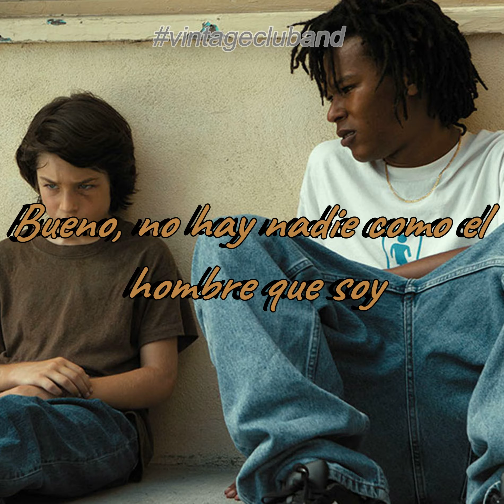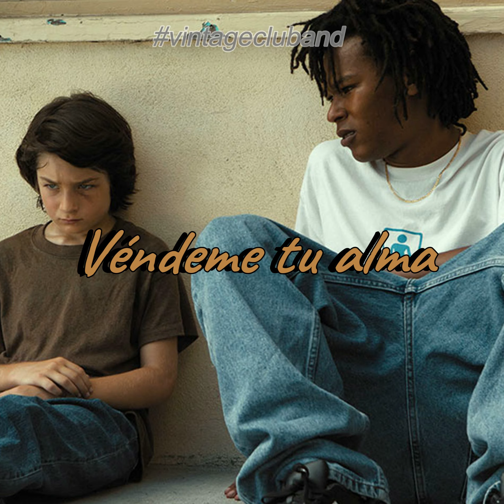Gary Glitter - I'M THE LEADER OF THE GANG (SUB ESPAÑOL) // Vintage CLUBAND [TEMP. 1]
"I'm the Leader of the Gang (I Am!)" is a song by English glam rock singer Gary Glitter, written by Glitter with Mike Leander and produced by Mike Leander. It was Glitter's first number-one single on the UK Singles Chart, spending four weeks at the top of the chart in July 1973
The song "I'm the Leader of the Gang (I Am)" was a top hit for Gary Glitter; the song reached number-one in the UK Singles Chart in July and August 1973. It was written by Gary Glitter and Mike Leander and produced by Mike Leander.[1] As a result of its popularity, Glitter's nickname became "The Leader".

The song is a glam rock anthem typical of Glitter's early 1970s output, based on a simple mid-tempo rhythm (the so-called "Glitter Stomp") and loud chanted backing vocals such as "Hey!" and "Come on, come on!". Glitter had a backing band, the Glitter Band, but with the exception of saxophonists Harvey Ellison and John Rossall, they did not participate in his recording sessions, and precisely who else, if anyone, helped Glitter and producer/co-writer Mike Leander in the studio remains unknown. Glitter said in interviews that he and Leander preferred to play everything themselves, since it allowed them to record the songs as they were being written.

The song became a concert favourite with the crowd chanting the "Come on, come on!" refrain before Glitter took to the stage. Although Glitter's version failed to chart in the U.S., the following year a version by Brownsville Station made the Top 30 on the Cashbox Top 100 and reached No. 48 on the Billboard Hot 100.

In 1986, still a popular live act, Glitter re-recorded the song with Girlschool. This version missed the UK charts but reached No.8 on the indie chart Show Heavy Metal charts. In 1997, girl group Spice Girls covered the song for their musical comedy film Spice World. Glitter originally made a cameo appearance in the film, but his scene was deleted after he was arrested for possession of child pornography.

The song was used in the 1997 movie The Full Monty where it is credited in the trailer section.